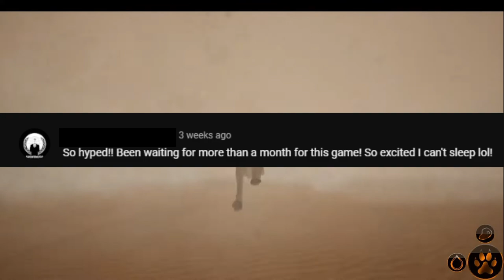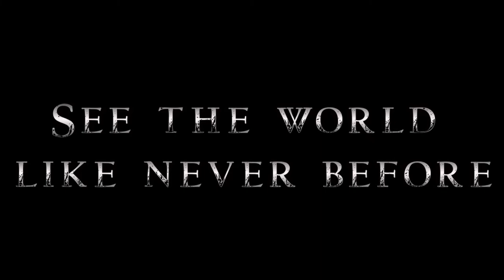The Animal And Dinosaur Survival Game Community Needs To Stop Doing This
The genre is limited, and most games no matter how overly ambitious or uninspired they are get way too much attention.